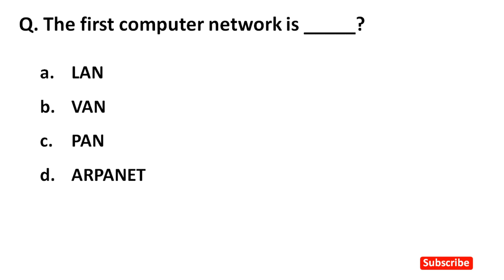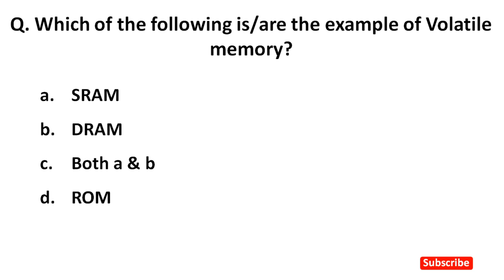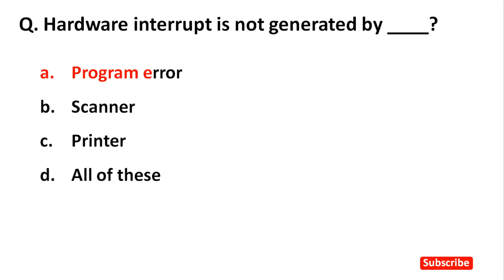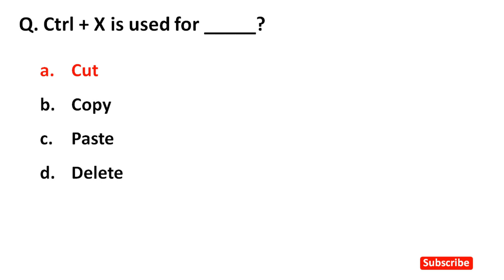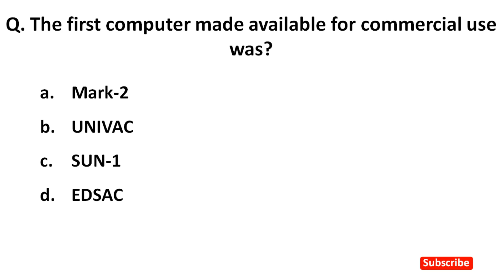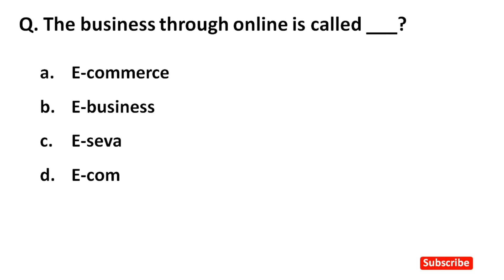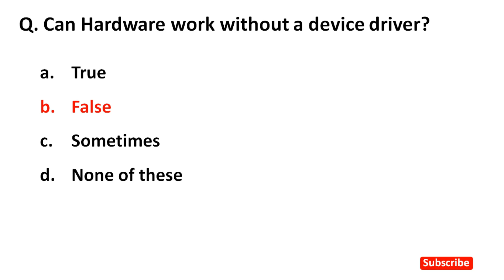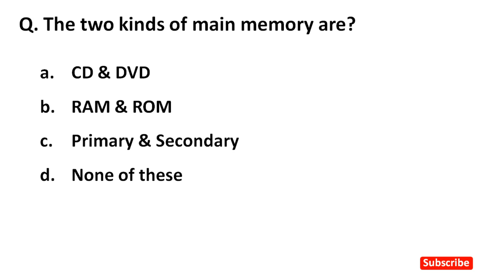Top 50 Computer Fundamental MCQ | computer mcq question and answers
computer mcq

computer mcq question and answers

computer basics mcq

computer basics questions and answers

computer mcq for delhi head constable

computer mcq for psssb

computer mcq for Punjab exam

computer mcq for Punjab sub inspector

top 30 computer fundamentals mcq

Top 50 Computer Fundamental MCQ

top 100 computer fundamentals mcq

top 1000 computer fundamentals mcq

computer quiz

computer gk

computer questions answers